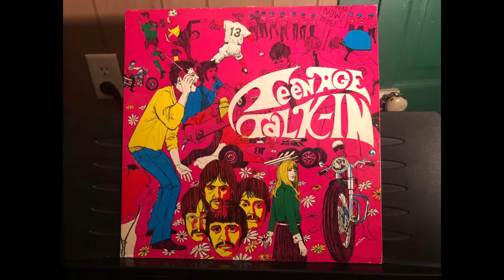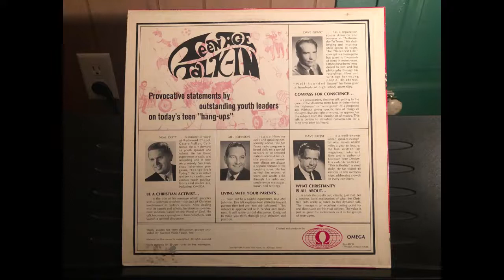teenage talk in side 02 02 dave breese what christianity is all about